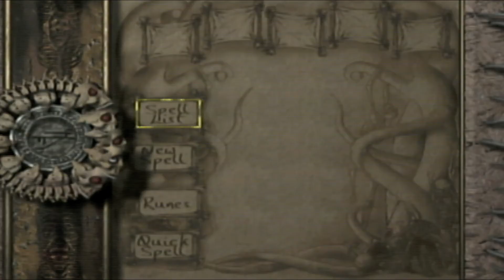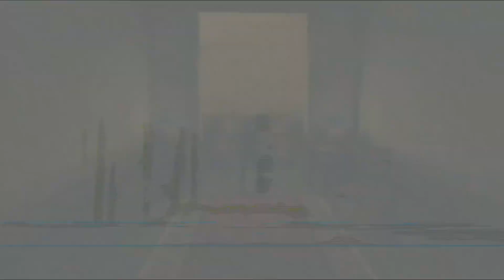Eternal Darkness Sanity's Requiem #14 I'm Forgetful